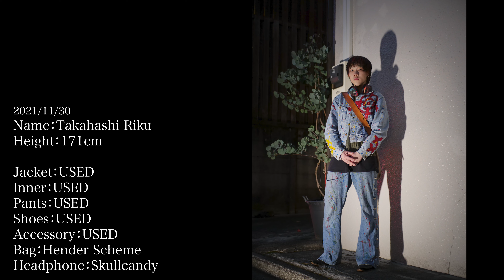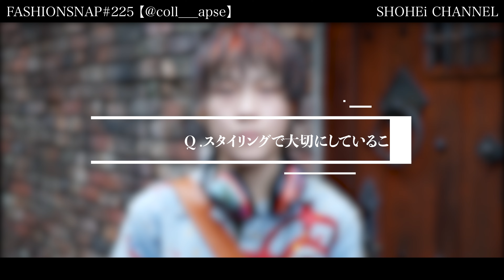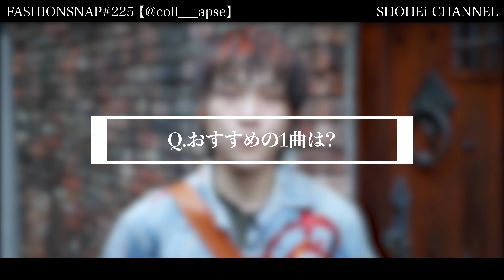自作ペイントデニムセットアップを着る男性にインタビューしました。【FASHION SNAP # 225｜ファッションスナップ】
どうも SHOHEi CHANNEL です‼︎
本日の動画は ファッションスナップ です！

■SNS ACCOUNT■
「Riku」

■TIME SCHEDULE■
[0:00]​ Introduction~着用ブランド紹介
[1:00] 名前・年齢・職業
[1:06] 今日のコーディネート
[1:20] スタイリングで大切にしていること
[1:29] 好きなブランド・系統の服
[1:40] 洋服を好きになったきっかけ
[1:48] おすすめのお店
[1:57] 使っている財布
[2:08] 使っている香水
[2:21] 学生時代と比べて洋服の価値観の変化
[2:36] 購入した中で印象に残っている物
[2:48] アイテムの中で一番好きな物
[3:09] 尊敬している人
[3:19] 通っている美容院
[3:26] ヘアスタイルのこだわりについて
[3:41] 趣味について
[3:48] 好きな本について
[3:58] 好きな映画
[4:11] おすすめの1曲
[4:19] 今後の目標・将来の夢
[4:33] 好きな食べ物,
[4:40] 宣伝したいこと
[4:55] Ending

ファッションスナップに出演していただける方募集中です！
お知り合いの方やご友人様でお洒落な方がいらっしゃいましたら、是非ご紹介ください！

我々のチャンネルでファッションの良さを、
より多くの方に伝えられればと思っております。

是非周りの方にシェアしていただけると幸いです‼︎
ファッション業界を共に盛り上げましょう！